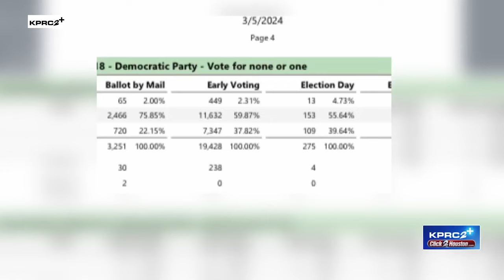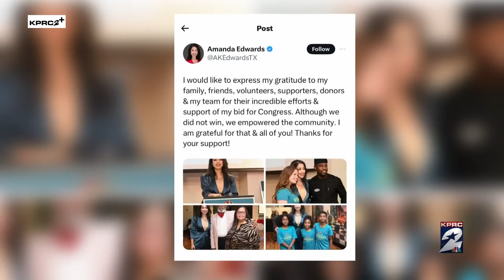Analysis: Why voters gave Sheila Jackson Lee a resounding victory over Amanda Edwards